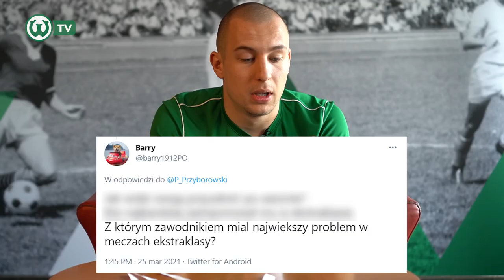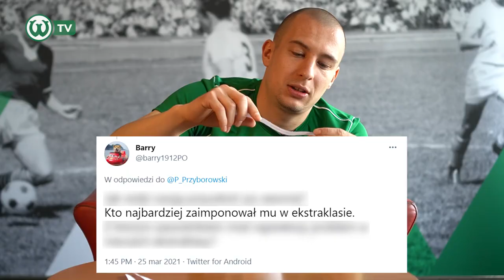MARZĘ O DOMKU NA ISLANDII. Jakub Kuzdra - Cafe Warciarz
Jakub Kuzdra jest pierwszym gościem nowego programu Warta TV, "Cafe Warciarz". Napij się kawy z zawodnikiem Warty Poznań i wysłuchaj jego opowieści o debiutanckim golu w Ekstraklasie, szansach "Zielonych" na europejskie puchary czy marzeniach o grze w Stanach Zjednoczonych.

🎥 Zdjęcia: Piotrek Przyborowski, Jan Piechota
🎬 Montaż: Piotrek Przyborowski
📸 Zdjęcie: Jan Piechota